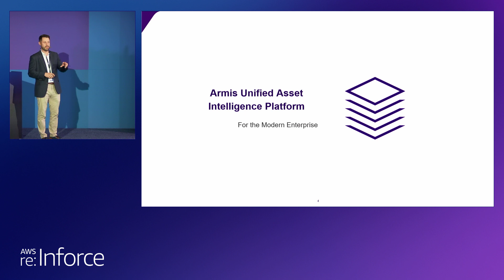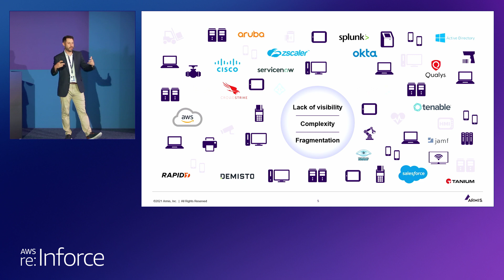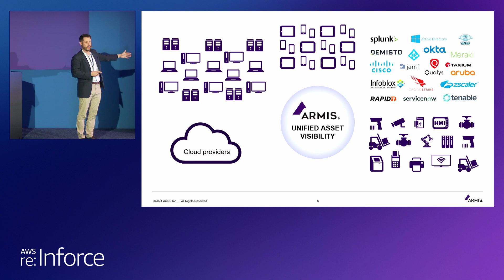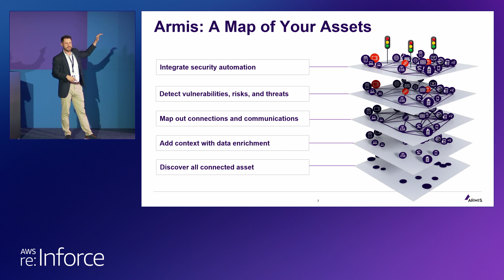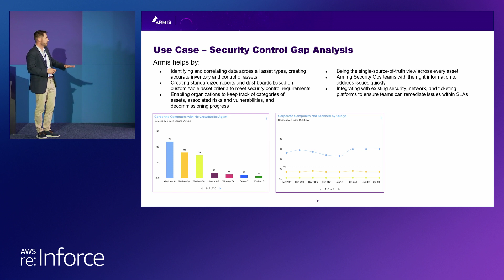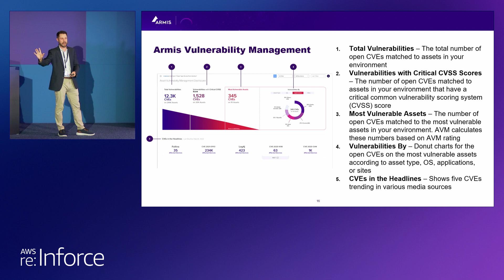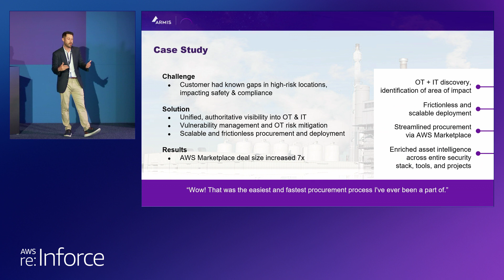AWS re:Inforce 2023 - Our AWS Marketplace success story - Armis (PRT226-SR)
In late 2022, Armis announced its availability in AWS Marketplace. In this session, join Adam Vandenberg, Director of Strategic Development at Armis, to learn how this has extended the reach of Armis’s cybersecurity solution to AWS Marketplace customers. Get a better understanding of how you can grow your business by using AWS Marketplace, and discover the benefits your customers can realize from SaaS provider product availability in this digital catalog. Session highlights include recent customer success stories and best practices when working with the AWS Marketplace team toward achieving availability in AWS Marketplace.